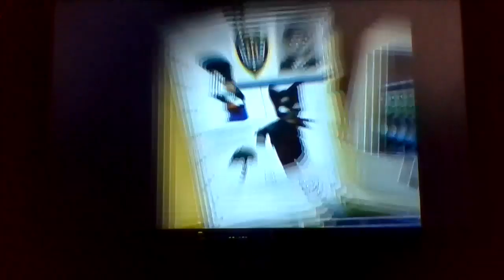Lego batman episode 13